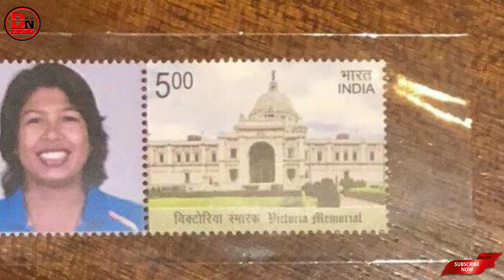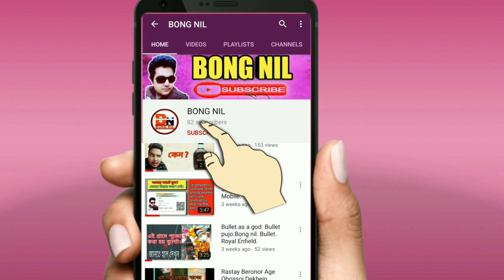CHAKDA EXPRESS || JHULAN GOSWAMI || BIOPIC || ANUSHKA SHARMA || CHAKDAHA || BONGNIL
About jhulan goswami and his chakdaha express.